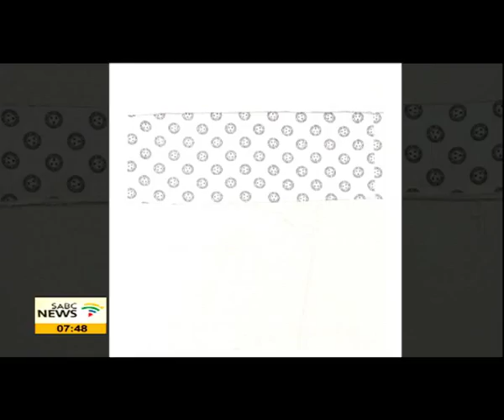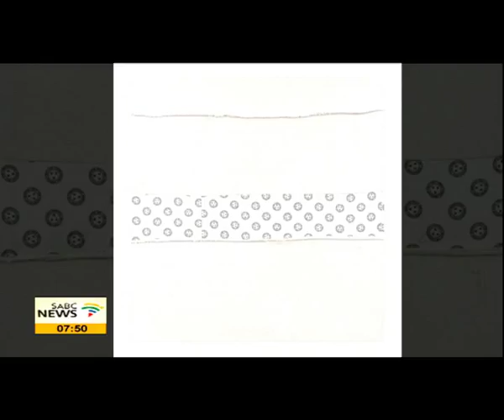Turiya Magadlela, Masixole Feni on their art awards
The past month has seen young creative receive recognition for their art and hard work. Soweto born artist Turiya Magadlela was recently awarded the 2015 FNB ART PRIZE which will see her receive a cash prize of 100 000 rand as well as the opportunity to showcase her work in a dedicated space at the FNB JoburgArtFair. We also saw young lensman Masixole Feni walk away with the 2015 Ernest Cole Award for his project 'A Drain on Our Dignity'. Activist photographer Feni who also works for GroundUp and Soweto born artist Turiya Magadlela join us to tell us more about their awards.